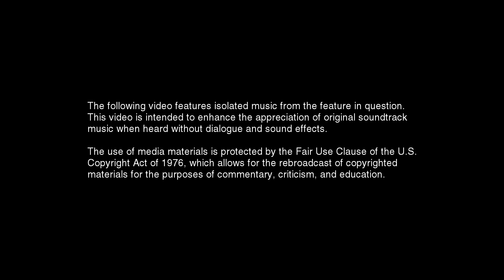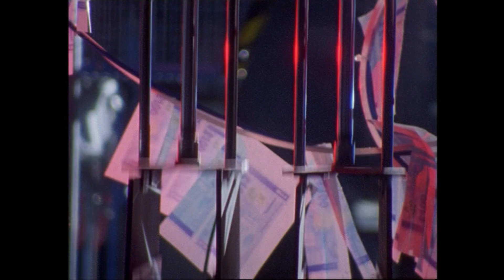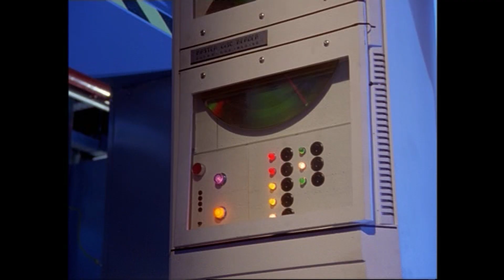Isolated Scores: Bugs (TV) S03E04 - Hollow Man (1997) by Roger Bolton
An isolated cue from the BBC TV series "Bugs" (1997), composed by Roger Bolton.